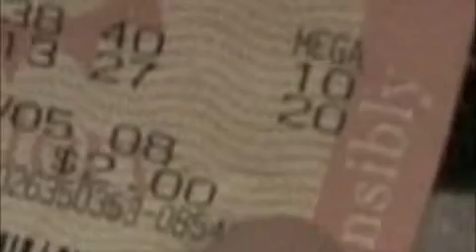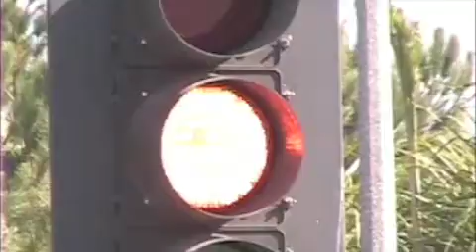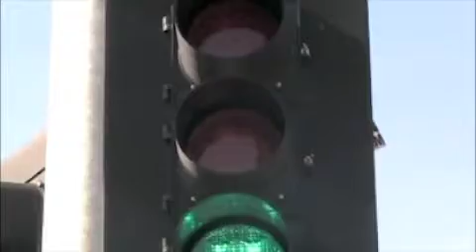just my luck (Featuring Kid Cudi Day "n" Night, crookers remix)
"A chase ensues over a winning lottery ticket"
This was a chase scene I did for a class project